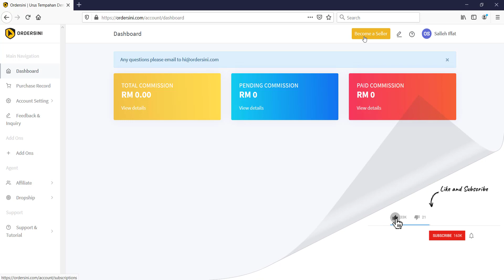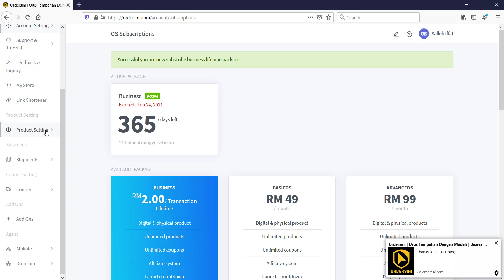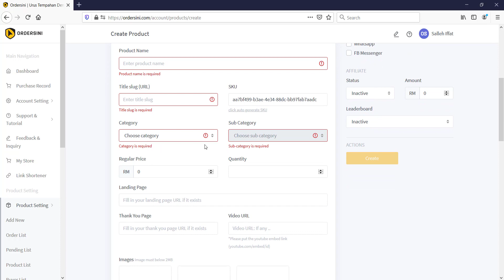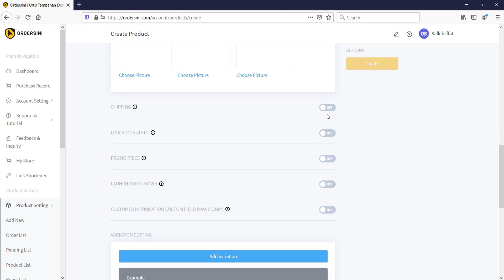Cara Mudah Jana Income Melalui Pakej Pay Per Transaction Dalam Ordersini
Pakej pay per transaction (PPT) Ordersini ialah pakej terbaru dalam ordersini yang memberikan peluang kepada peniaga kecilan untuk gunakan sistem pengurusan bisnes terbaik ni tanpa perlu bayar bulanan.

Ramai peniaga tak mahu bayar bulanan untuk uruskan bisnes, its okay!

So kami wujudkan pakej PPT ini untuk bantu anda miliki sistem tanpa sebarang bayaran bulanan. Simple as that

Dalam tutorial ni, saya tunjukkan step untuk anda langgan pakej PPT dan start buat jualan melalui sistem Ordersini.

Pakej ini maish baru, berkemungkinan akan ada bugs dan error, jika anda dapat kesan masalah dalam pakej ni, sila inform segera melalui borang feedback dalam dashboard.

Thanks & Goodluck!